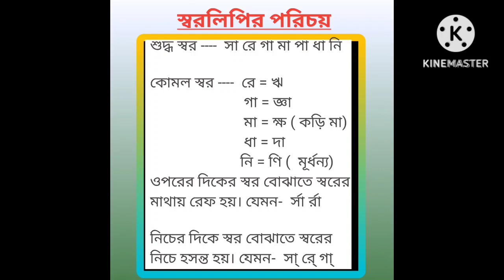নতুনদের জন্য সহজ একটি সুরে হরিনাম সংকীর্তন || Easy Harinaam Sankirtan || Harmonium tutorial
WhatsApp Group:- (নিয়মিত আপডেটের জন্য জয়েন করুন) Join our whatsApp group for fastest updates 👇👇👇

IFSC Code:   PUNB0320900
Branch: MADPUR.
Payee Name: Subhajit Dutta.
If you would like to learn harmonium and kirtan songs in person and in particular, please contact the number given below.
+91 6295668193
(যদি আপনারা ব্যক্তিগতভাবে ও বিশেষভাবে হারমোনিয়াম ও কীর্তন গান শিখতে চান তাহলে নিচের দেওয়া নাম্বারে যোগাযোগ করুন)
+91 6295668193